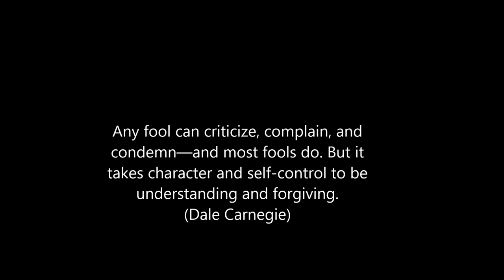The Albatross - Lobo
This is imho the by far best song by Lobo. It is a breathtaking beautiful song! It was reliesed in 1972.